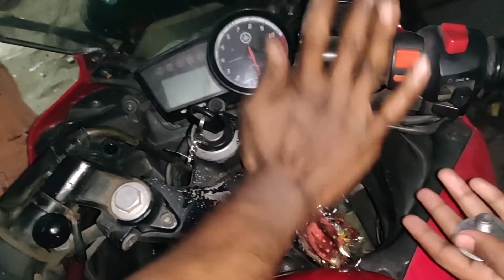cone set service | r15 v2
this is part 9 of the service of yamaha r15 v2 @ 50,000kms

in this video we will see how to grease your bike steering

steering service interval

I am a bike enthusiast
i love to travel with my bike
i like to service mybike by myself